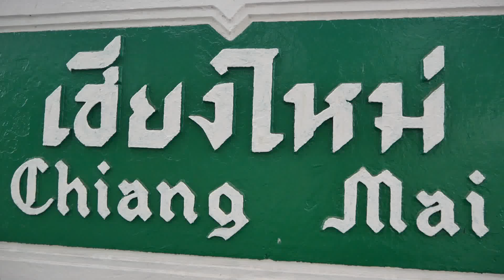State Railway of Thailand SRT Chiang Mai Station สถานีรถไฟเชียงใหม่ August 2016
Footage taken of the meter gauge narrow gauge trains at Chiang Mai Railway station in Northern Thailand

Firstly, the number 13 sleeper train is seen leaving for Bangkok, then a loco is seen running round and into the station where it was going to power the number 1 sleeper train service to Bangkok (both sleeper services mostly filled with tourists)